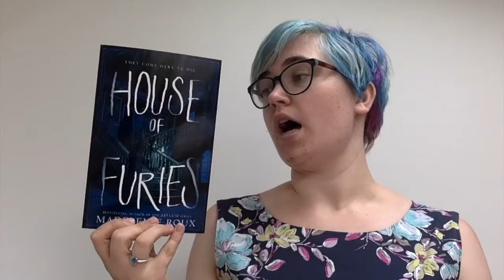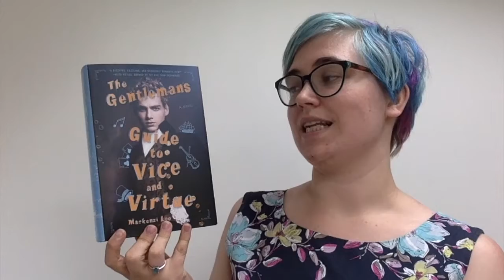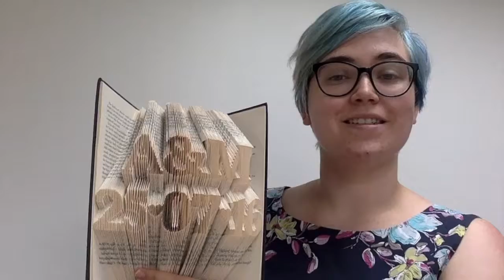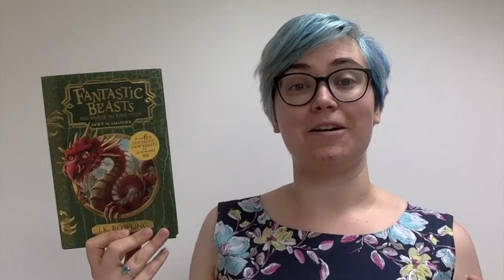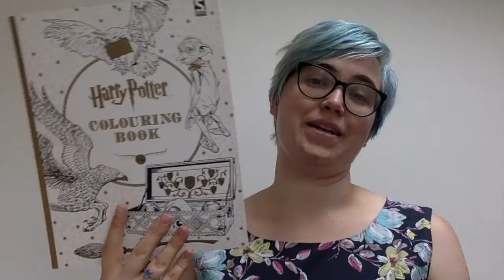Book Haul - August 2017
If there are any books you would recommend, please let me know.

x